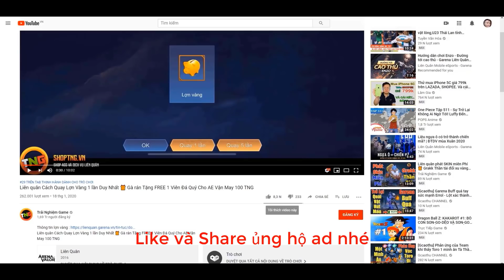Liên quân mobile Top 5 Tướng AE game thủ muốn Tăng & giảm sức mạnh nhưng Gà rán ứ thích mùa 15 TNG